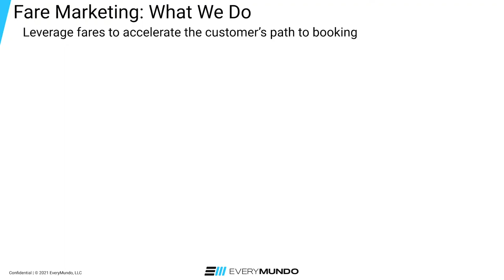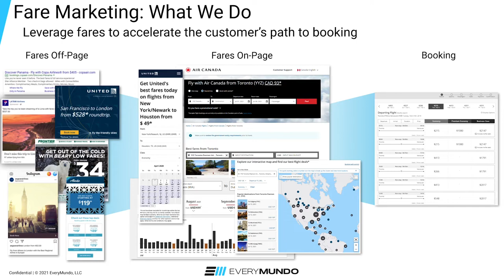Travelport Accelerator Pitches - Everymundo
Travelport Accelerator - Episode 4 - Pitches a solution that will give travel brands a way to find and license high-quality user-generated account.